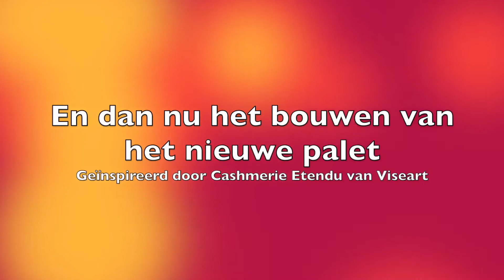Viseart Cashmerie Etendu: Uitverkocht!! Wat nu! | Tips, alternatieven en gezellige oogschaduwpraat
In deze video zit ik te balen dat ik heb misgegrepen op Visearts nieuwe Cashmerie Etendu. En help ik mezelf - en wie weet ook jou - aan een aantal alternatieven!

Wat ik aan makeup draag:
Oogschaduwprimer: Anastasia Beverly Hills
Oogschaduw: heel veel Viseart - uit mijn eigengebouwde paletje!
Lashes: KIKO Milano
Lipstick: Anastasia Beverly Hills lipstain - Hot Pink